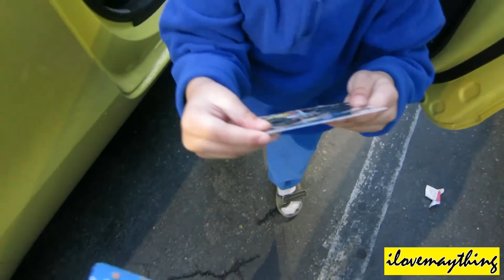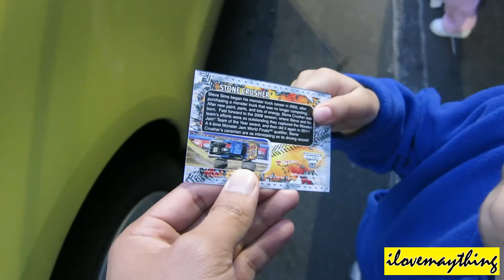Hot Wheels: Unboxing Monster Jam Stone Crusher + Monster Mutt Dalmatian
Unboxing Grave Digger, click the link.